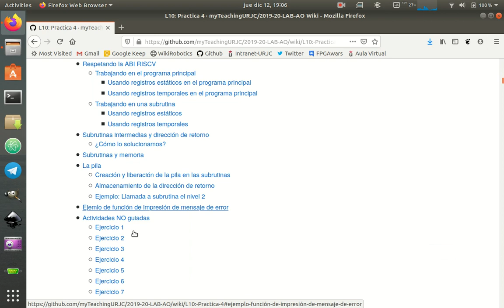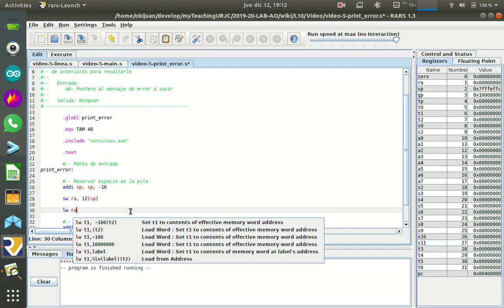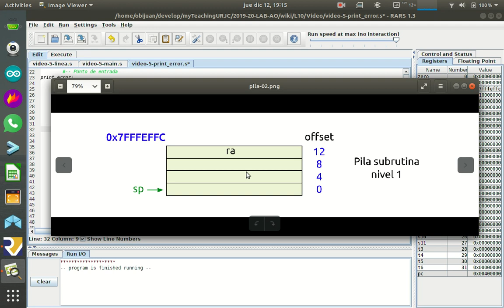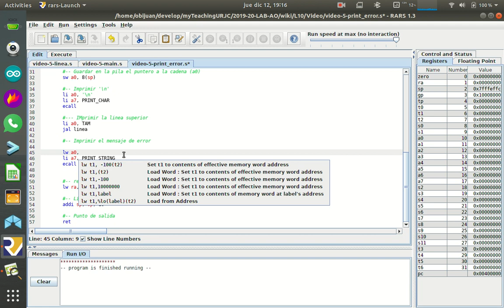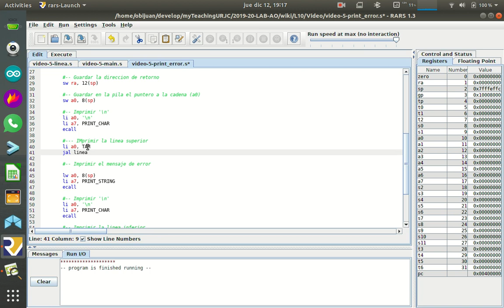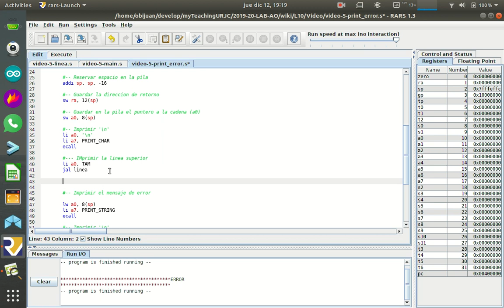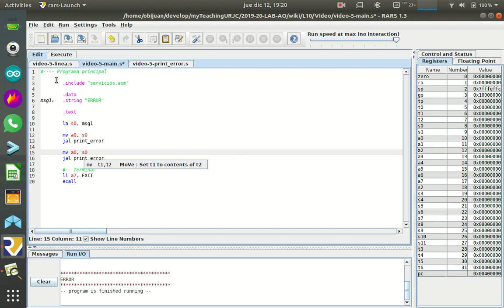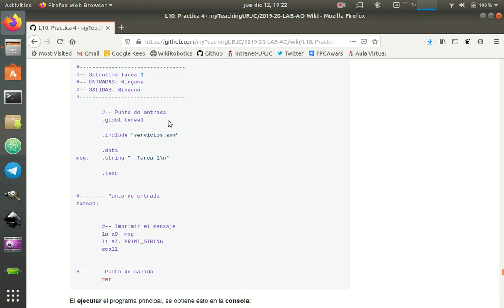Arquitectura de Ordenadores RISC-V. Práctica 4-Sesion-10-Video-04 (42/53)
Práctica 4, Sesión 10, Vídeo 5:  Otro ejemplo de uso de la pila